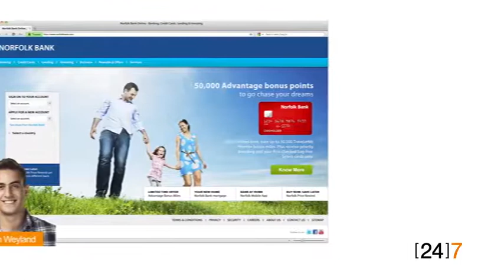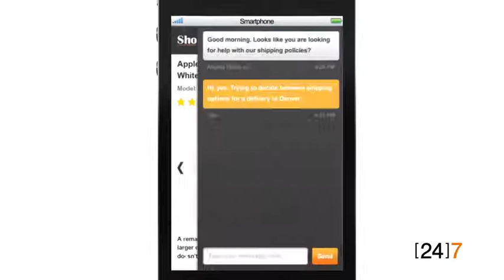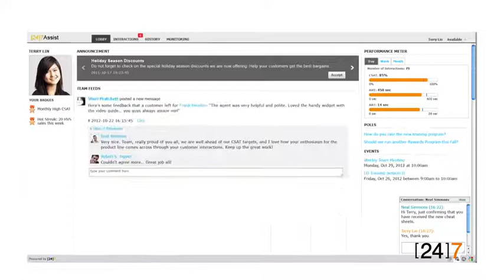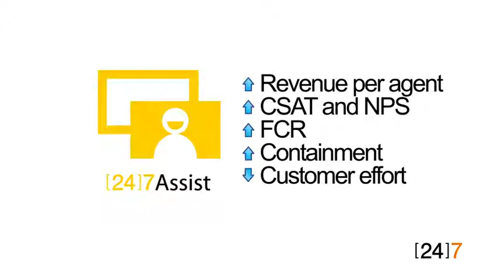[24]7 Assist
[24]7 Assist makes chat smart. It uses prediction and real-time decisioning to drive better sales and service outcomes through chat across your online and mobile channels.